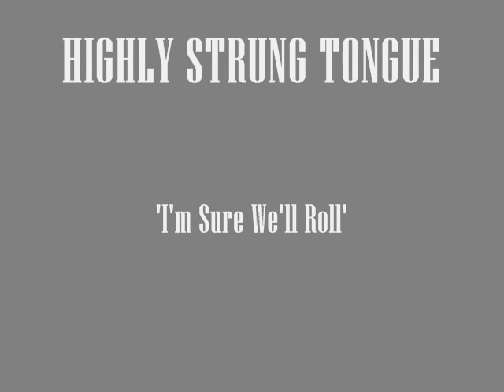'I'm Sure We'll Roll' ****** HIGHLY STRUNG TONGUE ****** 2012 Singer Songwriter Reggae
Lean wid this one seeeeen

Nuff love to all supporters of de STRUNG TONGUE ;-Pp